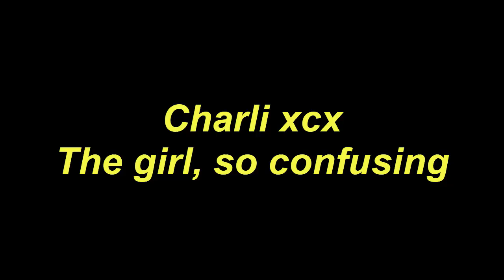Play Ukulele Along Charli xcx The girl, so confusing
Today, I will share with you Play Ukulele Along Charli xcx The girl, so confusing